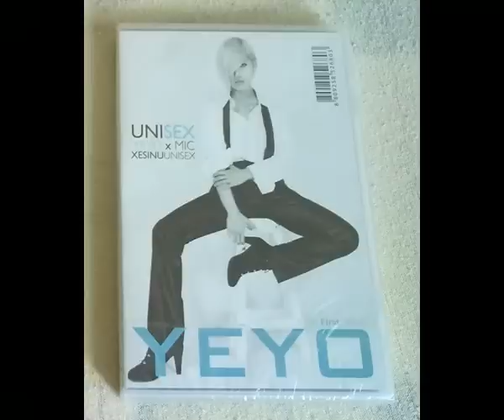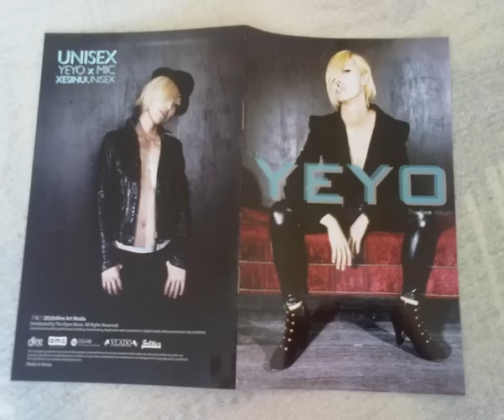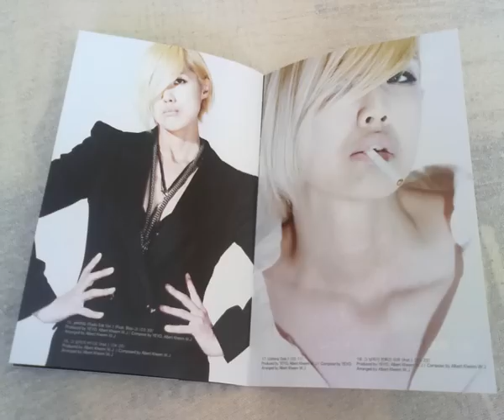Yeyo -- Unisex Yeyo X Mic (1st Album) - dvd case preview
Hello,
this is look inside of dvd case: Yeyo -- Unisex Yeyo X Mic (1st Album)
this song is: R아서P해